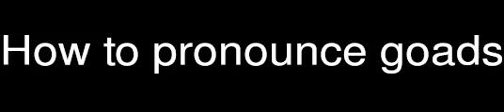How to pronounce goads